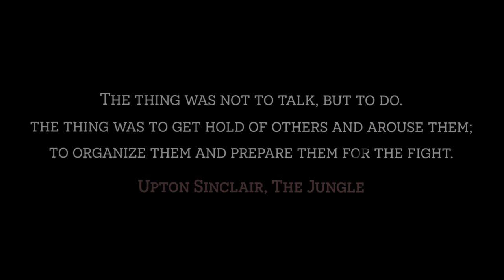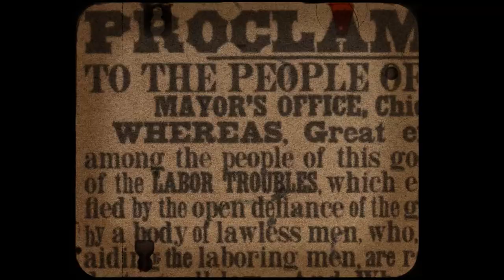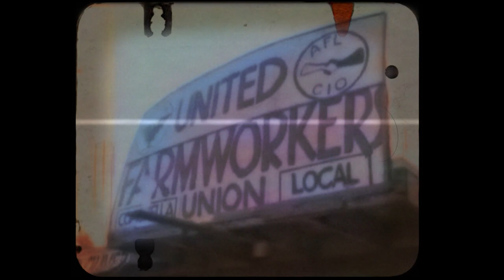The MartyrMade Podcast - Whose America? (Trailer)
Trailer for the MartyrMade series, Whose America?, on the American labor movement. Episode 1, on West Virginia Coal Mine Wars and the Battle of Blair Mountain, coming very soon.